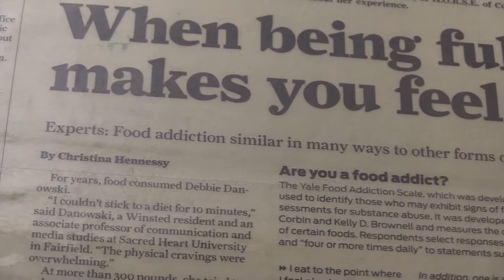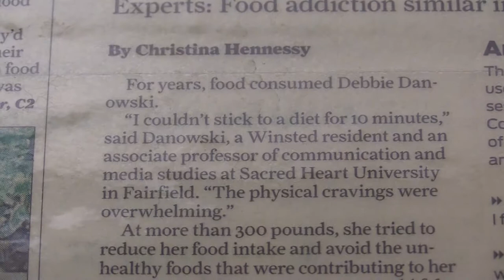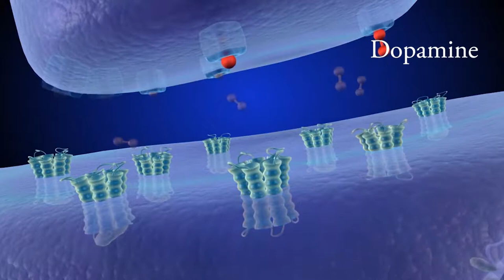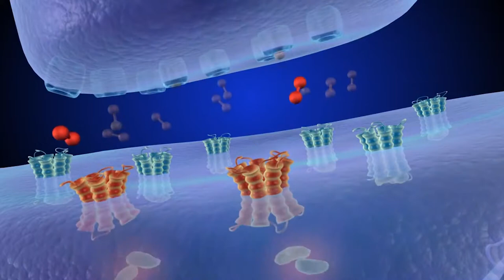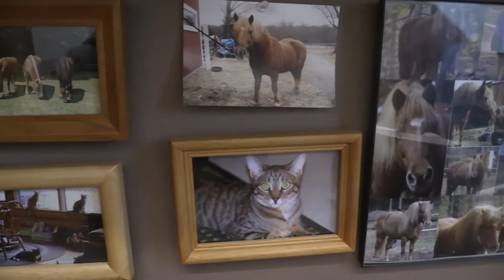Debbie Danowski documentary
Ryan Touhey and John Flanigan's final project for CM-171, Broadcast News Production. We cover Professor Debbie Danowski of Sacred Heart University and she talks with us about her struggles with food addiction.